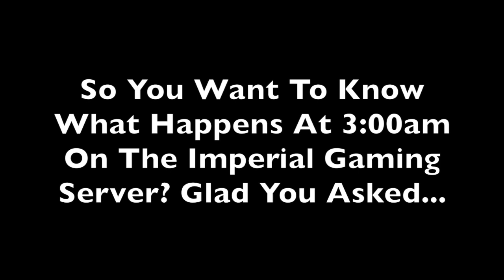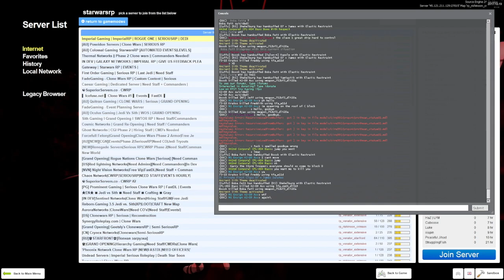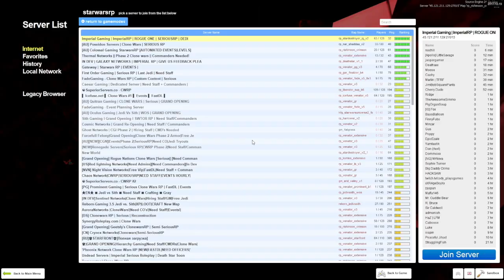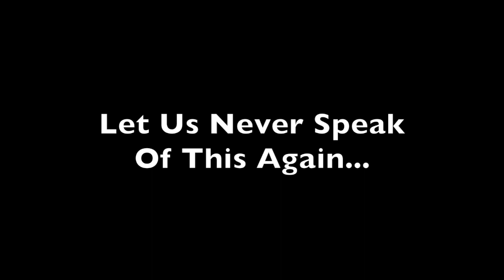Trandoshan Gone Wrong